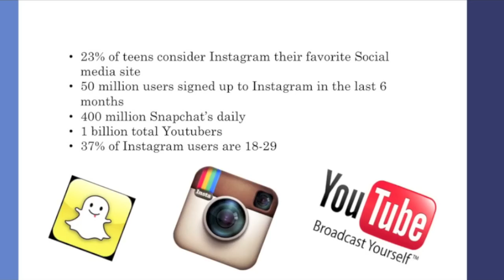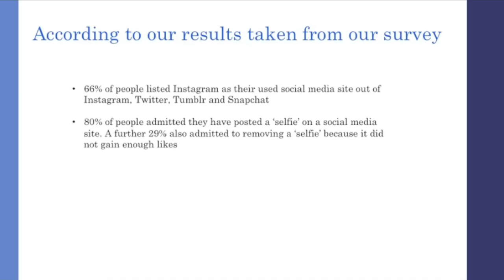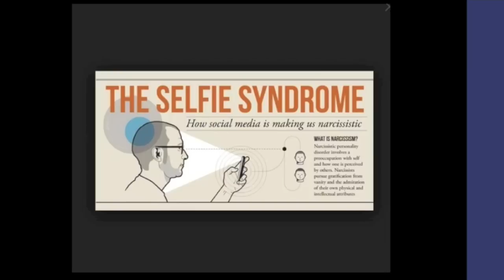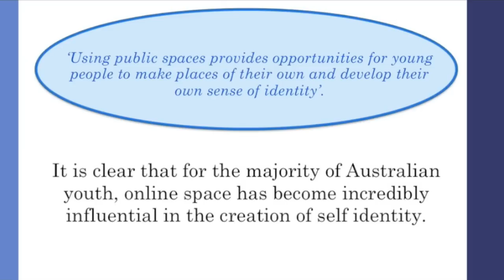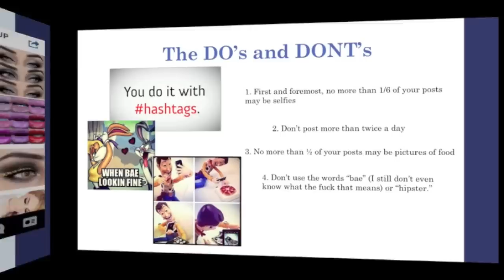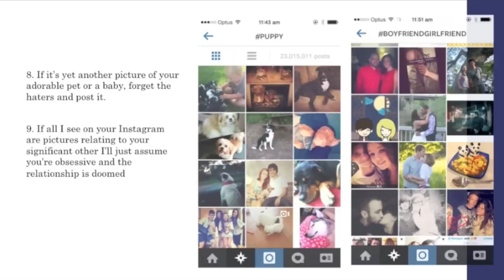instafamous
A video created for a Youth Cultures class at university. It focuses on the youth culture of teens finding fame on Instagram and involves the example of Kurt Coleman.